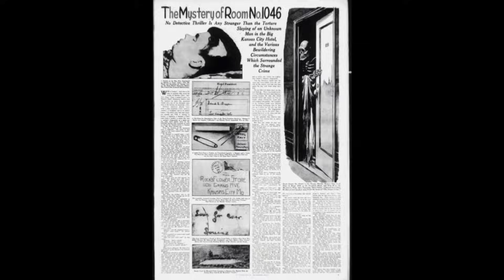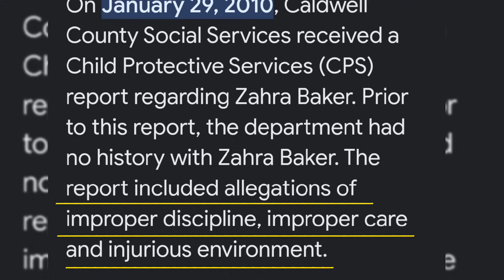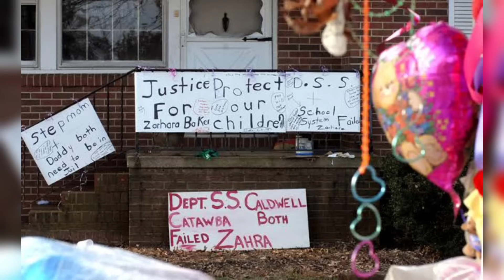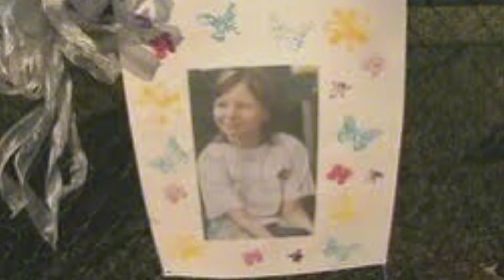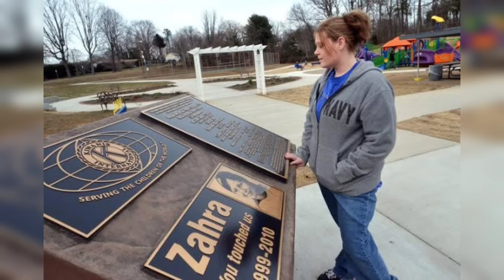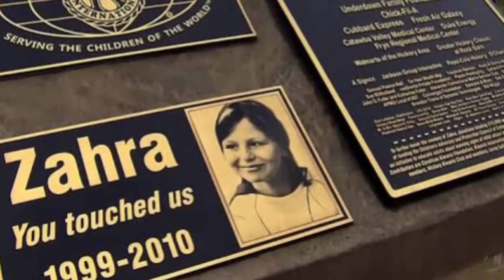How can a mother be this evil | The saddening case of Zahra baker | Crimeco